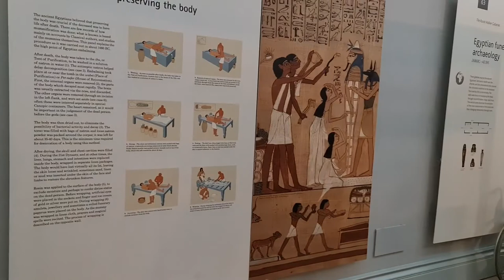2022 09 12 ore 13 57 01 Londra 32 (London city - The British Museum)